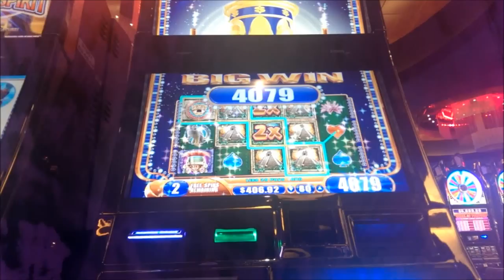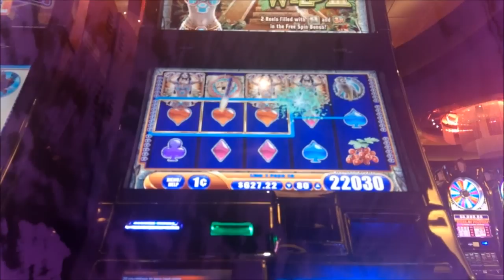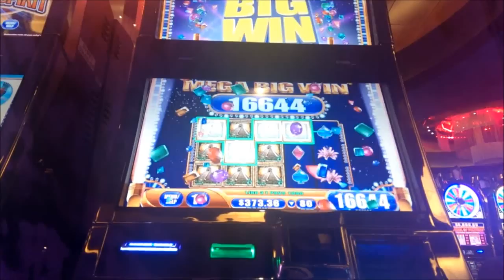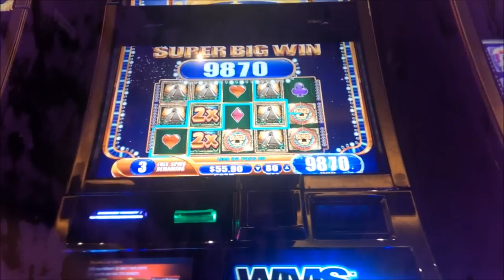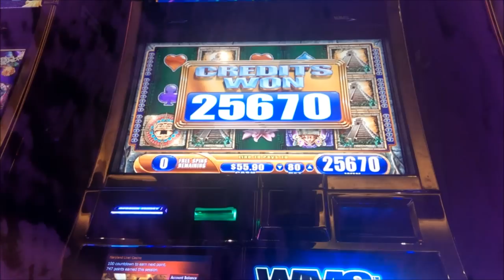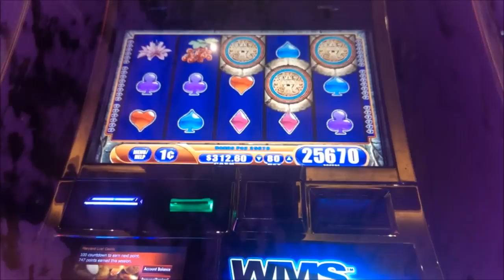Jungle Wild 3 - Mega Big Wins Everywhere!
Featuring 2 Bonuses and a Line Hit, I DESTROYED this machine